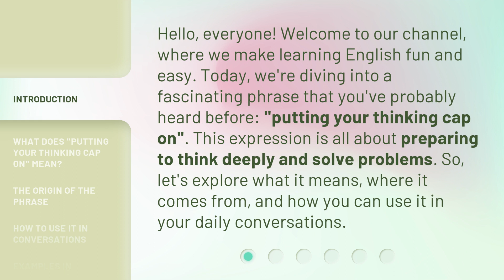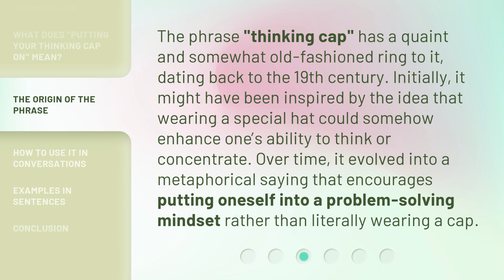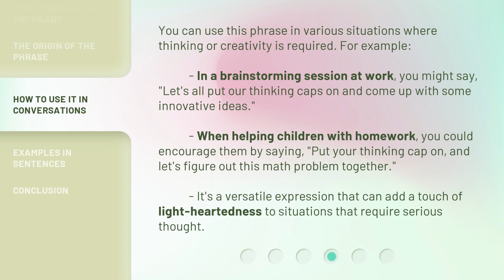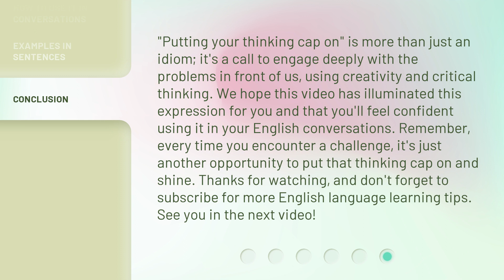Unlocking Creativity: The Power of "Putting Your Thinking Cap On"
Unlocking Creativity: The Power of Putting Your Thinking Cap On • Discover the transformative power of unlocking your creativity by simply putting your thinking cap on. Learn how to tap into your innovative potential and unleash your imagination in this inspiring video.

00:00 • Introduction - Unlocking Creativity: The Power of "Putting Your Thinking Cap On"
00:37 • What Does "Putting Your Thinking Cap On" Mean?
01:02 • The Origin of the Phrase
01:31 • How to Use It in Conversations
02:05 • Examples in Sentences